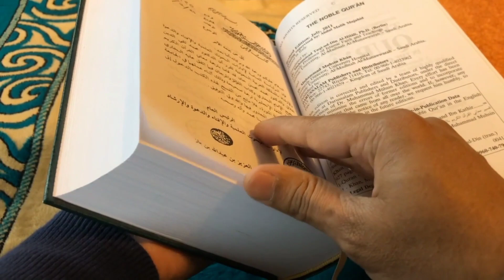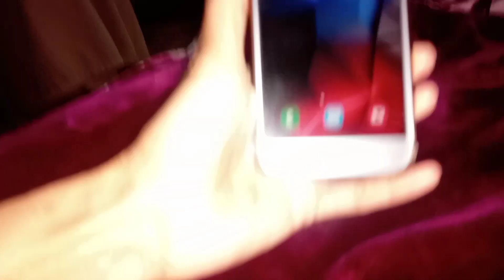sehri to aftaar vlogs/Ramadan routine 2023#ruby zunaira vlogs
sehri to aftaar routine
Ramadan routine 2023
Muslim girl Ramadan routine 2023
Pakistani housewife Ramadan routine 2023
ruby zunaira vlogs